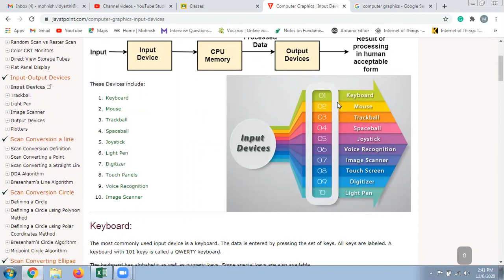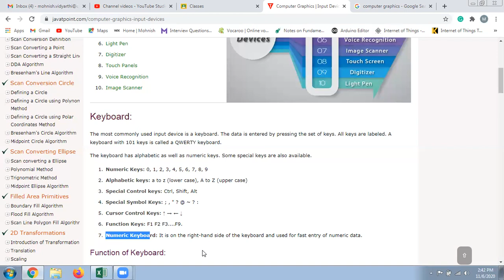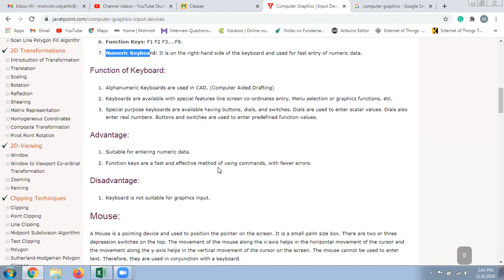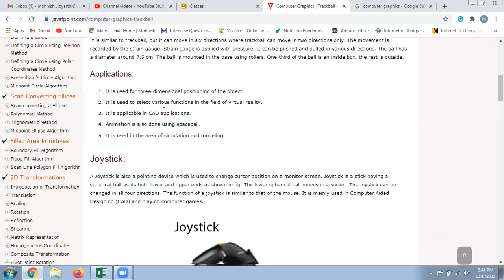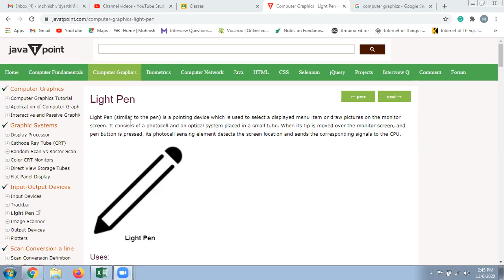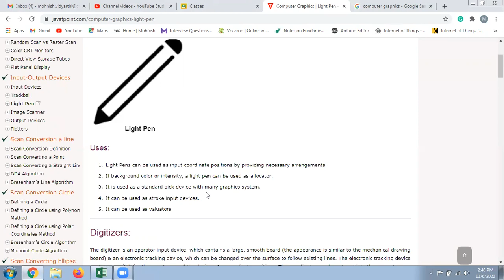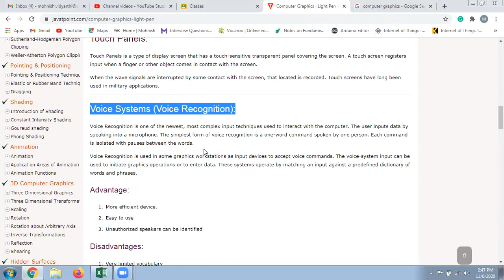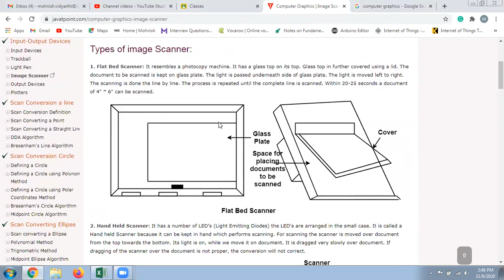Lecture 6 ( Input Devices in Computer Graphics )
What are the input devices used in CG?